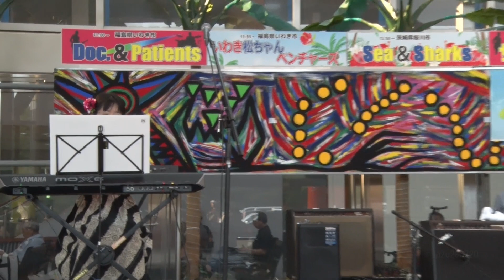さくらベンチャーズ ／第１回東日本ベンチャーズエレキ合戦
■第１回東日本ベンチャーズエレキ合戦
■サテライト水戸
■ さくらベンチャーズ
■演奏曲
   1.星への旅路
   2.ラップ・シティ
   3.蜜の味
   4.イエロー・ジャケット
   5.二人の銀座
   6.クラシカル・ガス
   7.Cry For A Shadow
   8.ベンチャーズ・メドレー
   9.朝日のあたる家
 10.ミザル
 11.ハワイ５０
 12.パラダイス・ア・ゴーゴー
 13.ベサメムーチョ・ツイスト
 14.ルパン三世のテーマ
 15.１０番街の殺人